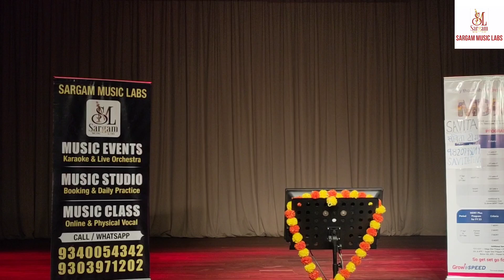Aaja Sanam !! Kapoor's Marathon !! Ft. Sargam Singers Surekha & Devdatt !! Sargam Music Labs !! 2023